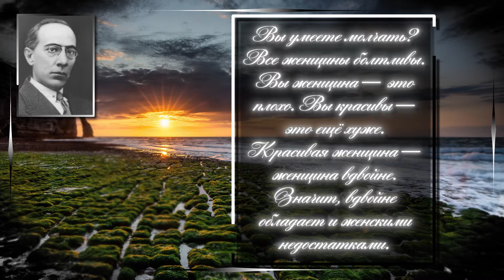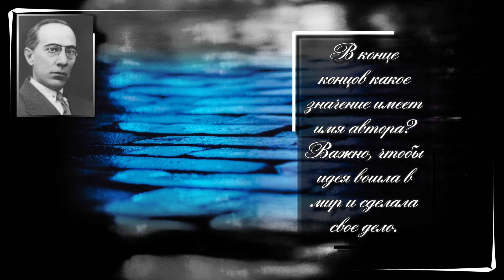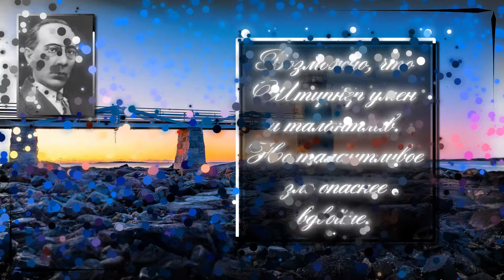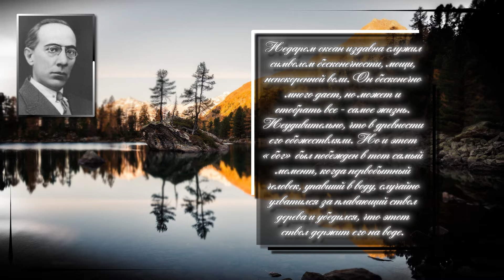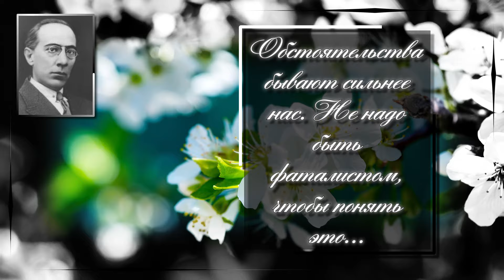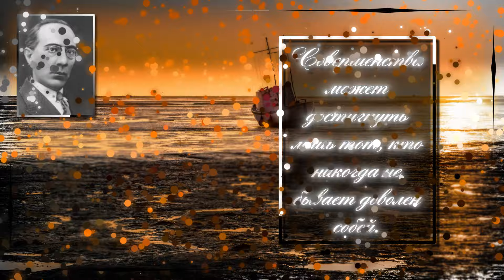Александр Беляев. Совершенства может достигнуть лишь тот, кто никогда не бывает доволен собой.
Александр Романович Беляев (4 марта 1884, Смоленск, Смоленская губерния — 6 января 1942, Пушкин, Ленинград) — русский и советский писатель-фантаст, репортёр и адвокат, журналист. Один из основоположников советской научно-фантастической литературы, первый из советских писателей, целиком посвятивший себя этому жанру. Среди наиболее известных его романов: «Голова профессора Доуэля», «Человек-амфибия», «Ариэль», «Звезда КЭЦ» и многие другие (всего более 70 научно-фантастических произведений, в том числе 17 романов). За значительный вклад в русскую фантастику и провидческие идеи Беляева называют «русским Жюлем Верном».

Цитаты :
Беда не в том, что человек произошел от животного, а в том, что он не перестал быть животным. Глупым, злым, неразумным.
Вы умеете молчать? Все женщины болтливы. Вы женщина — это плохо. Вы красивы — это ещё хуже. Красивая женщина — женщина вдвойне. Значит, вдвойне обладает и женскими недостатками.
Уж если попал в ад, надо быть в ладу с дьяволами.
Если добродетель не может существовать, то, по крайней мере, порок должен быть наказан.
Ни один шахматист не выиграет партии, имея на руках одну фигуру короля против всех фигур противника.
В конце концов какое значение имеет имя автора? Важно, чтобы идея вошла в мир и сделала свое дело.
Вы лгали во имя правды. Горький парадокс! И если подсчитать, то окажется, что ваша правда всё время питалась ложью.
Море — это многоэтажное здание. В каждом «этаже» живут свои обитатели, которые не поднимаются в верхние и не спускаются в нижние «этажи».
Время излечивает все.
Возможно, что Штирнер умен и талантлив. Но талантливое зло опаснее вдвойне.
Недаром океан издавна служил символом бесконечности, мощи, непокоренной воли. Он бесконечно много дает, но может и отобрать все - самое жизнь. Неудивительно, что в древности его обожествляли. Но и этот «бог» был побежден в тот самый момент, когда первобытный человек, упавший в воду, случайно ухватился за плавающий ствол дерева и убедился, что этот ствол держит его на воде.
Он был из тех людей, для которых препятствия существуют только для того, чтобы преодолевать их.
Молчание - золото.
Вы хорошо помните статьи законов человеческих, но забываете статьи законов божьих.
А то, что соединил Бог, человек не должен разлучать.
Обстоятельства бывают сильнее нас. Не надо быть фаталистом, чтобы понять это...
Перед лицом бога день один - как тысяча лет ...
Совершенства может достигнуть лишь тот, кто никогда не бывает доволен собой.